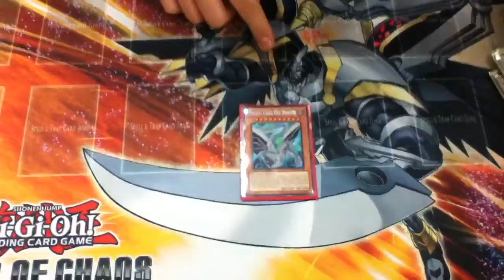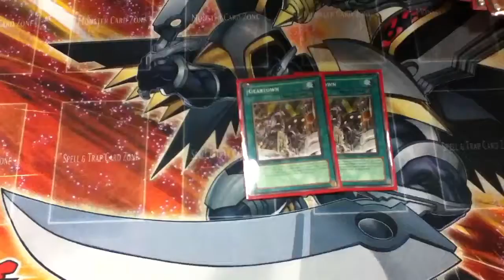theXXdragon's Malefic Drain Deck Profile.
This was my first loss in a long, long time. I'll have the duels uploaded soon.